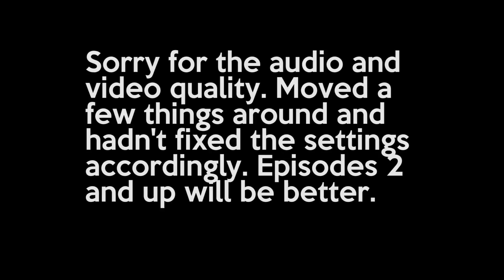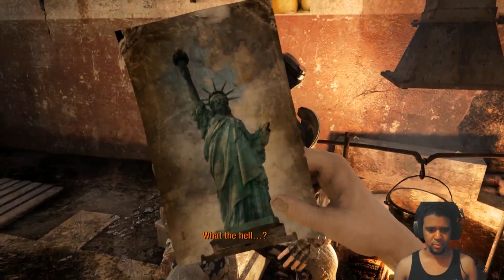METRO 2033 REDUX Walkthrough - Episode 1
I finally got around to playing this! Gonna try to complete it!

Slide into my Instagram DM's at DemonEyesJeo